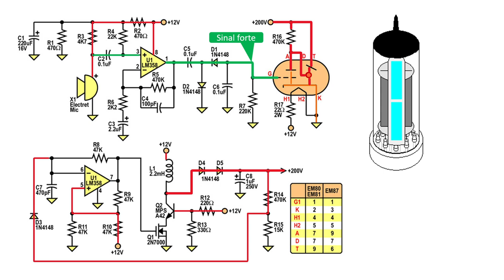Dinossauros 132 - Funcionamento da Válvula Indicadora VU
🔊 Novo Curso - Esquemas de Amps de Potência 06/04/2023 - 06/05/2023 - Aulas às quintas das 20:00 às 21:30 - R$200,00

✔ Tópicos do curso:
Classes dos Amplificadores
Circuitos estabilizadores de corrente
Localizando os circuitos estabilizadores de corrente
Amplificadores valvulados – Polarização
Válvulas “Olho Mágico” (“Magic Eye”)
Estrutura do classe AB transistorizado
Circuitos “Darlington” e “Sziklai”
Polarização dos transistores de saída e correção “crossover”
Amplificadores classe AB com CI
Amplificadores classe G
Amplificadores classe H
Amplificadores de áudio transistorizados antigos
Amplificadores classe D
Topologias dos amplificadores classe D
Alimentações, sinais e detalhes dos amplificadores classe D

✔ Membros - R$100,00 - Senha e links na área de membros
✔ 7 Primeiros - Podem mandar o esquema que querem estudar!!
✔ 10 Esquemas para estudo, apostila e certificado de conclusão
✔ Matriculados participam de grupo no Telegram para recebimento de material e esclarecimento de dúvidas.

✔ Depósito:
Bradesco
Ag. 3003-1
CC. 139973-0

Ag 1368
Operação 013
Conta 7756-5

📚 4 E-books Funcionamento e Consertos da Fonte BN44-00704E = R$50,00

Depósito:
Bradesco
Ag. 3003-1
CC. 139973-0

Ag 1368
Operação 013
Conta 7756-5